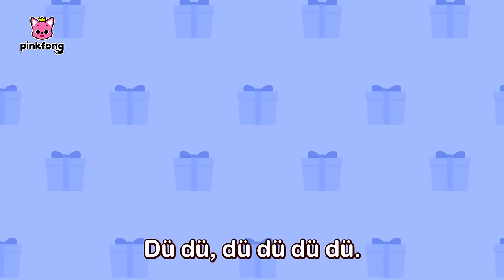🎄 Morgen kommt der Weihnachtsmann 🎅ㅣWeihnachtslieder Mix | Pinkfong, Baby Hai! Kinderlieder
Hallo zusammen, es ist Weihnachten! Und es ist Zeit, zum Babyhai-Lied zu tanzen!
Du schaust das Original “Morgen kommt der Weihnachtsmann” auf Deutsch, einen lustigen Tanz mit Baby Hai von Pinkfong!

⏰ Zeitstempel
00:00:00 Besondere Weihnachts-Geschenke mit Baby-Hai
00:03:32 Der rotnasige Baby-Hai
00:05:27 Baby Shark's Jingle Bells
00:08:28 Ein Hai Weihnachten Zusammen
00:10:05 Frohe Frohe Weinachten
00:12:21 We Wish You a Colorful Christmas
00:15:28 Weihnachts-Elfen-Hai-Familie
00:18:35 Verstecken, Weihnachts-Geschenke und Baby-Hai
00:21:46 Klopf, Klopf, Baby-Hais Weihnachten
00:23:56 Let's Rescue William with Baby Shark!
00:27:03 Baby-Hai und das Schneemannslied
00:29:33 Baby Hai’s 12 Weihnachtstage
00:33:21 Baby-Hai vs Lebkuchenmann